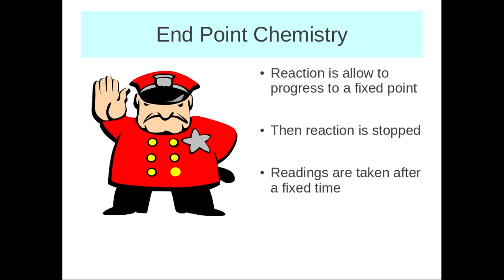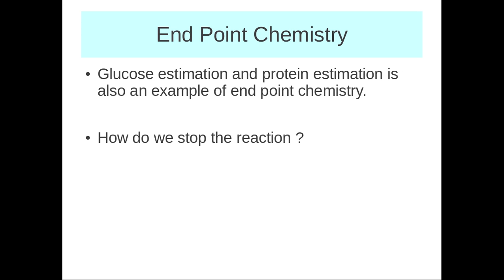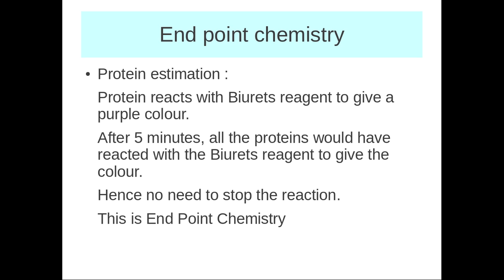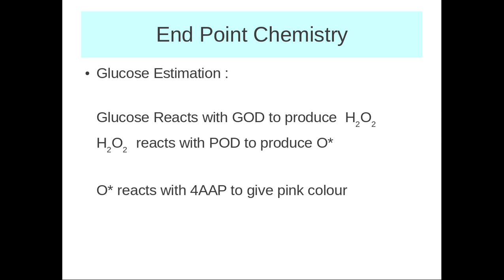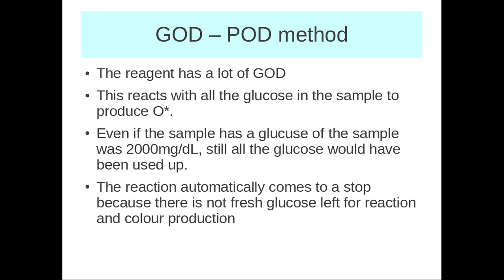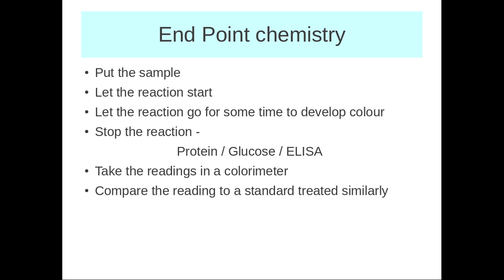end point final.mkv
this video is to descirbe the concept of end point chemistry to paramedical staff